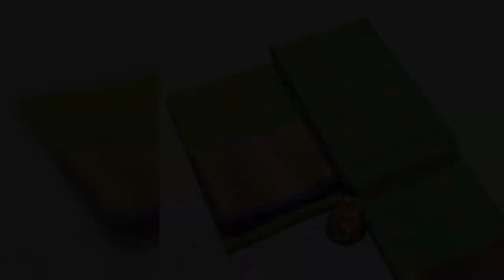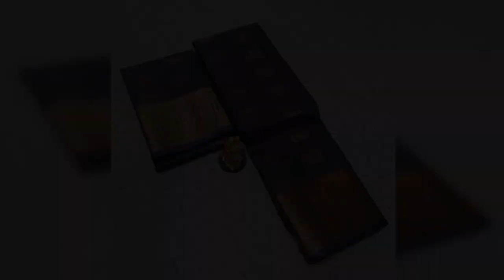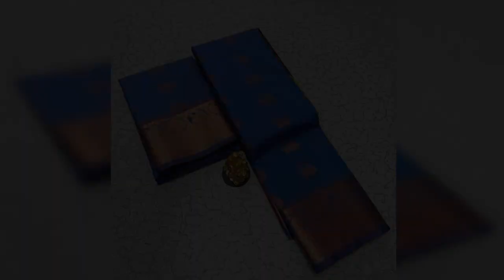WEDDING BRIDAL FANCY SILK SAREES == WHATSAPP ORDER & ENQUIRY =919597421485==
WEDDING BRIDAL FANCY SILK SAREES

🛒 Bridal silk material (type of pure silk)

🛒 Kanchipuram Semi Silk Type

🛒 Grand Butta Design With Meena Work

🛒 Rich pallu with Running blouse

🛒 Copper jari Woven with Meena and Matching 110 karizma

 👌 CODELOV=1200